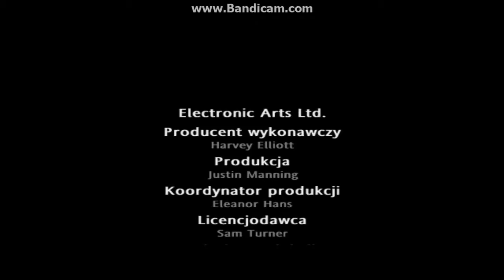Harry Potter i Zakon Feniksa #3 - Książka zabrana!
W tym odcinku będzie trochę problemów z synchronizacją obrazu i dźwięku...